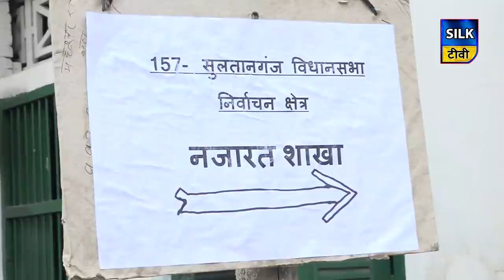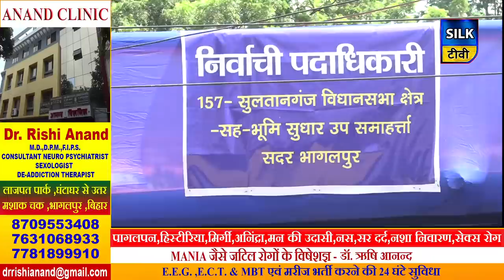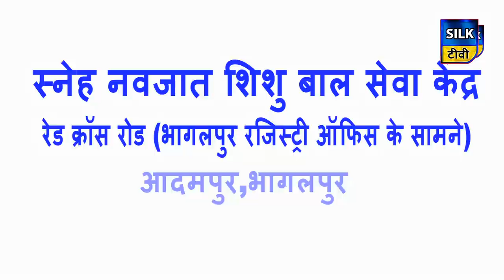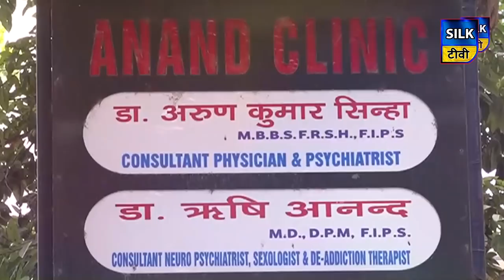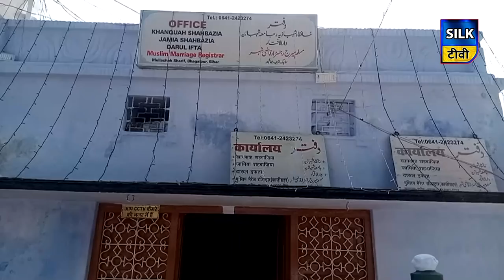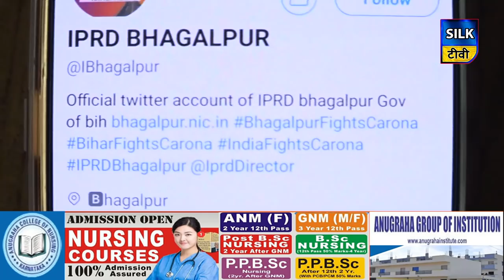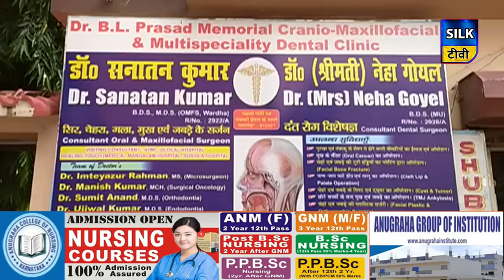SILK TV- जिले की खबरें एक साथ | 03 OCTOBER 2020